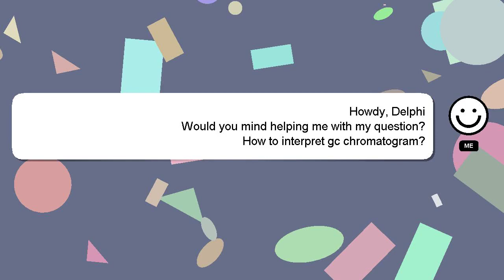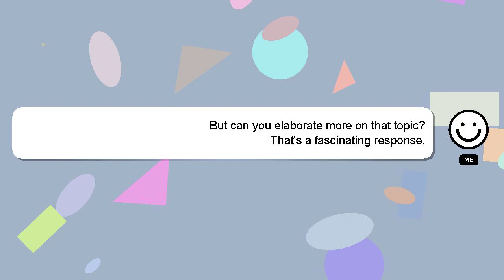How to interpret gc chromatogram?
Let me give you a brief introduction of who I am, Hi, my name is Delphi, nice to meet you. I am happy to help you with your questions. - How to interpret gc chromatogram?

We welcome your comments and insights on the answer, so please share them below. Providing an answer will be acknowledged and appreciated with a 'heart' from me.

*2 What we are experimenting :*